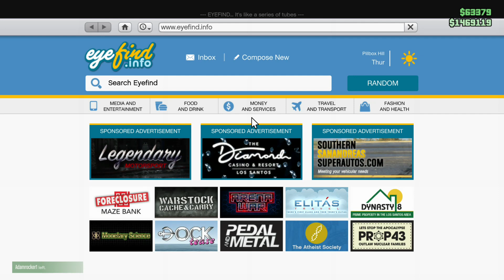Messin around... Ep. 22 GTA 1st Person!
Gamertag - Rippy Clippy

TURN ON CAPTIONS!

Gamertag - Rippy Clippy